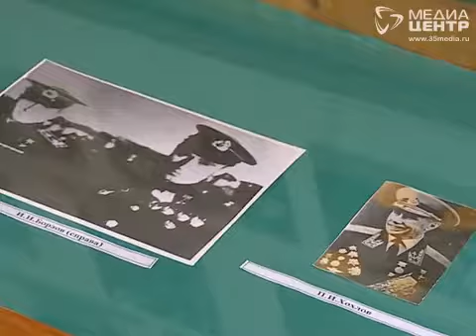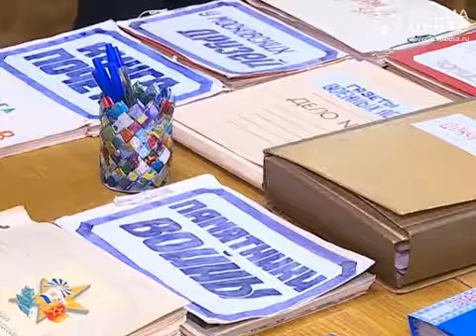В Кирилловском районе прошел «Парламентский день»